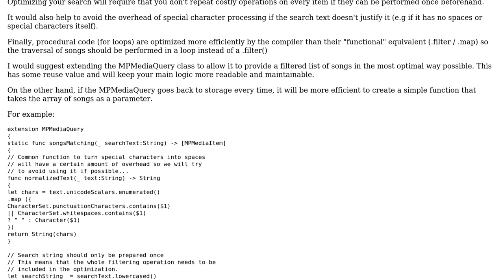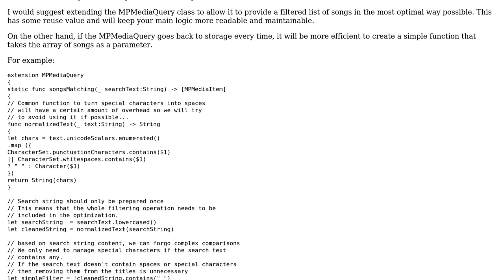Code Review: Comparing strings, ignoring case, punctuation, and whitespace (2 Solutions!!)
Code Review: Comparing strings, ignoring case, punctuation, and whitespace

With thanks & praise to God, and with thanks to the many people who have made this project possible! | Content (except music & images) licensed under CC BY-SA | Music | Images & others | With thanks to user Tom E user evenwerk user Alain T. and the Stack Exchange Network Trademarks are property of their respective owners. You are responsible for your own actions.